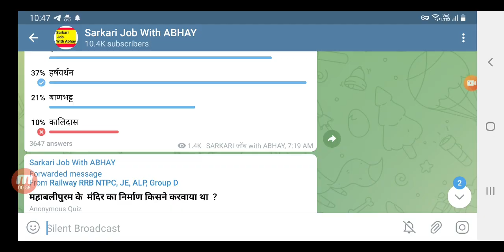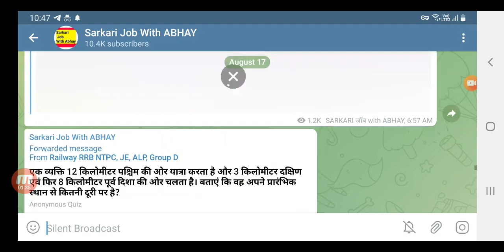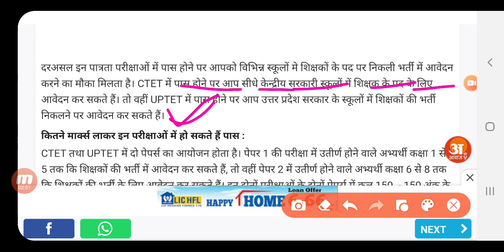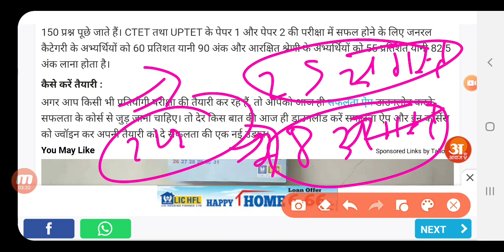UPTET परीक्षा 2021